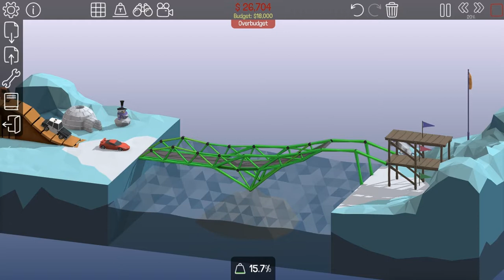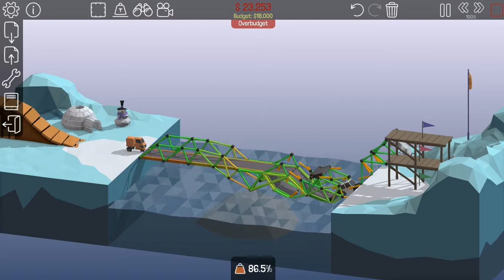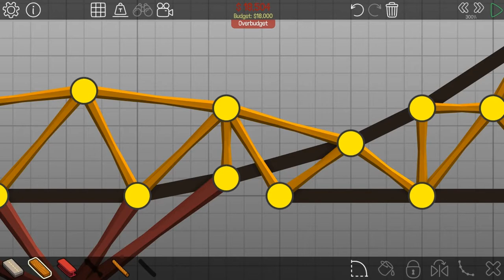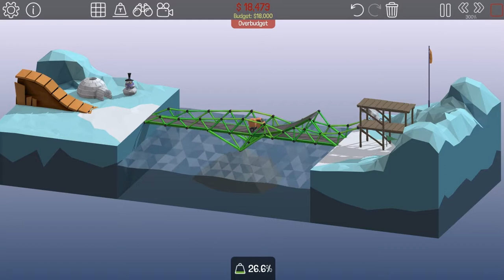Poly bridge / #7 / Dark souls se odkládá / Letsplay / CZ